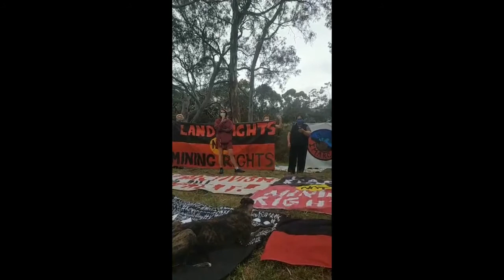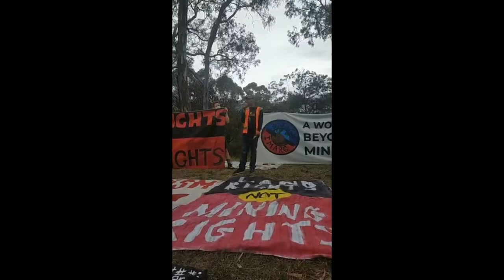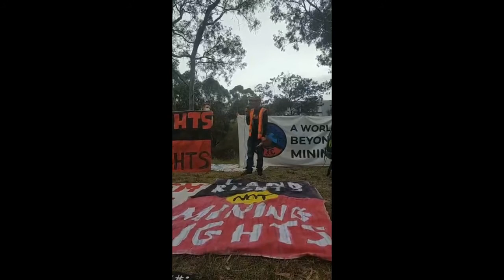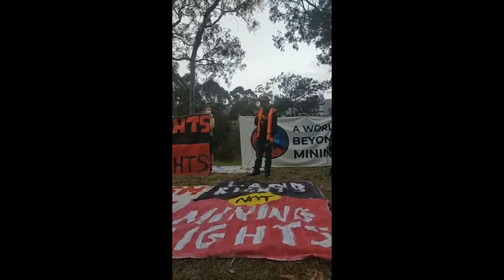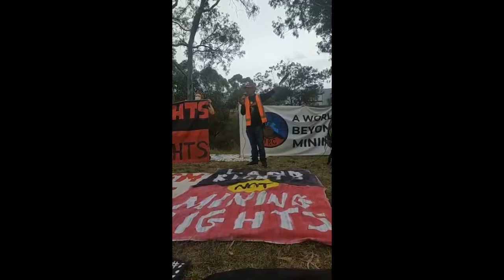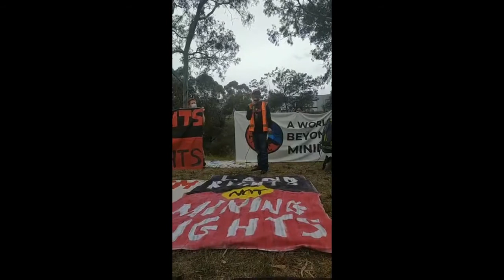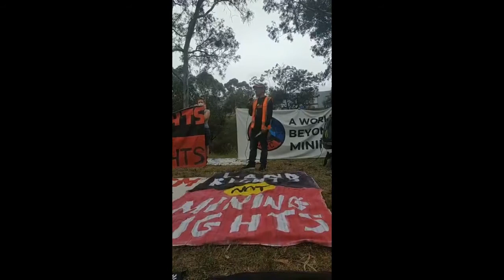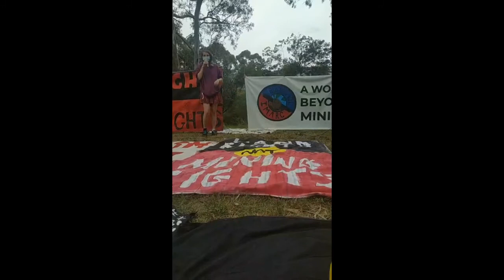Acknowledgements & Introductions to the Beyond Mining Counter Conference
This was the start of our Beyond Mining: Protecting Land, Water and Life Conference, October 2020.

This video is part of a number of talks, panel discussion & workshops held between the 22nd-29th November 2020 at the Beyond Mining: Protecting Land, Water and Life conference, a counter conference against IMARC 2020 (which was help online). It was held both online and offline on the unceded lands of the Wurunjeri Woiwurrung & Boon Wurrung country.

for updates and to get involved in the resistance!